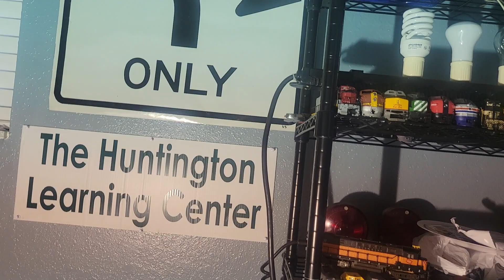400w Metal Halide Assembly